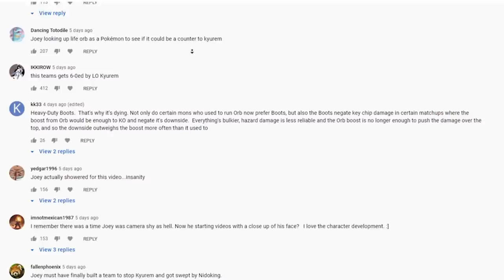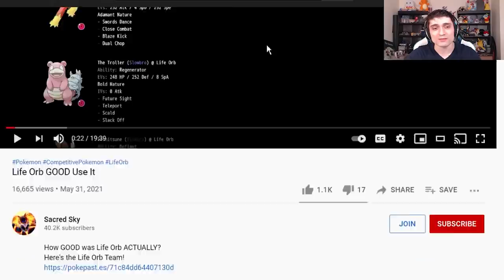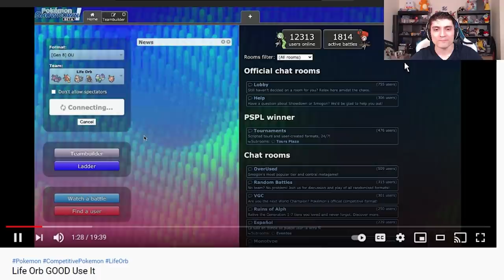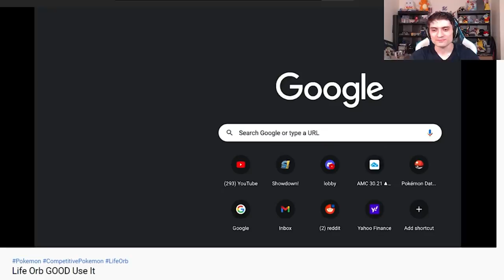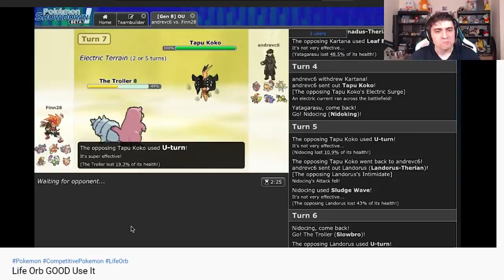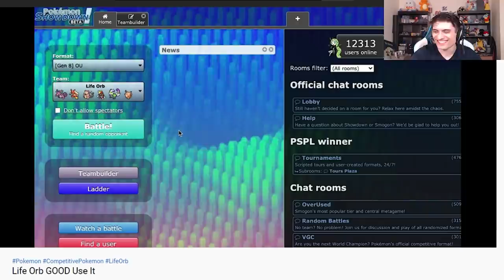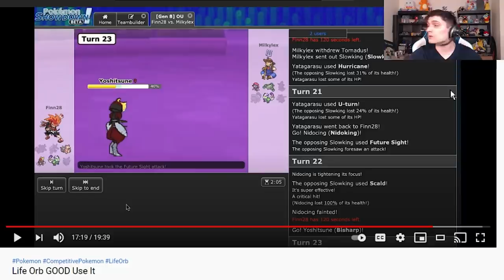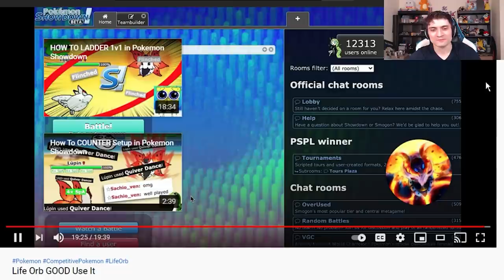I Got Called Out On Life Orb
A few days ago I uploaded a video called Life Orb Sucks Don't Use It and Sacred Sky did not agree. I was called out on Life Orb being good? we'll see
SacredSky called me out and decided to "prove me wrong" so they recorded a showdown live with 6 life orb Pokemon and here we are today reacting to it. Did Life Orb Nidoking prove me wrong? Hope you guys enjoy! Volcarona rant coming next week!

00:00 pokeaimMD got called out
13:30 Hope you are enjoying, leave a like if you did!

asfgerthrrth Enjoy!